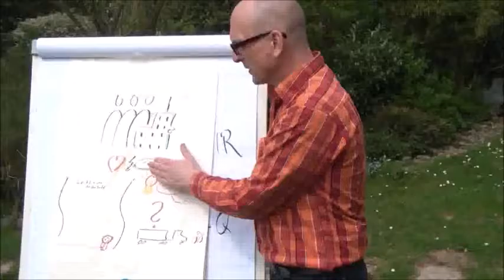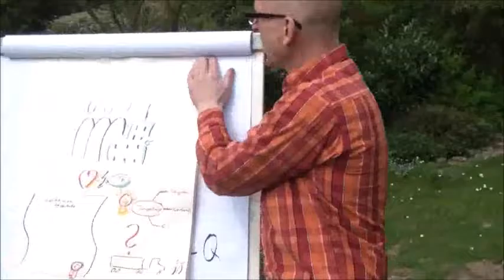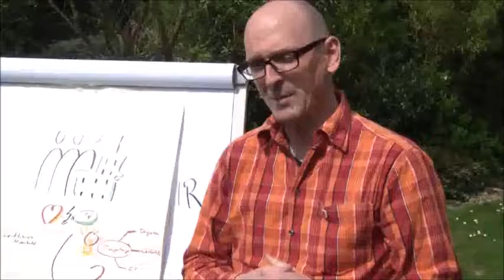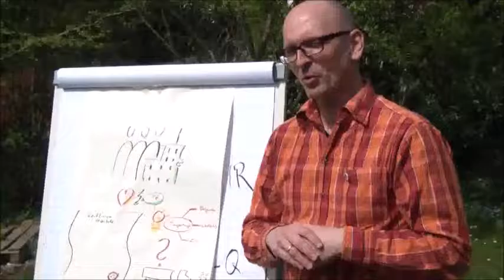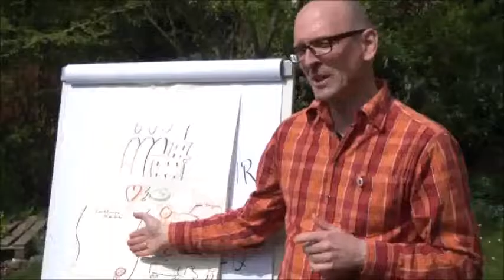KONFLIXT Aschaffenburg: Familienunternehmen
In dem Familienunternehmen begegnen sich zwei Welten: Emotionale und Wirtschaftliche.
Auf einer Seite geht es um Herz und Bedürfnisse. Auf der anderen Seite geht es um Wirtschaft und die Sicherung des Lebensunterhalts.